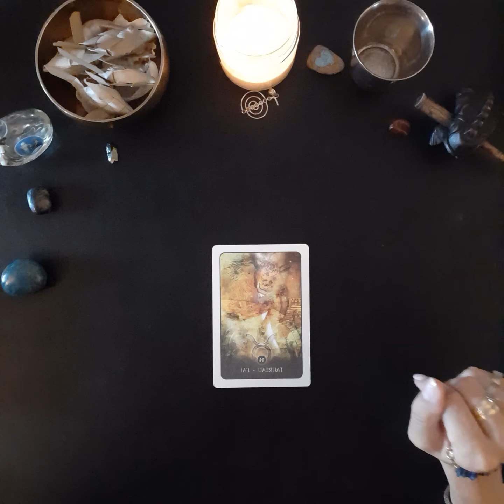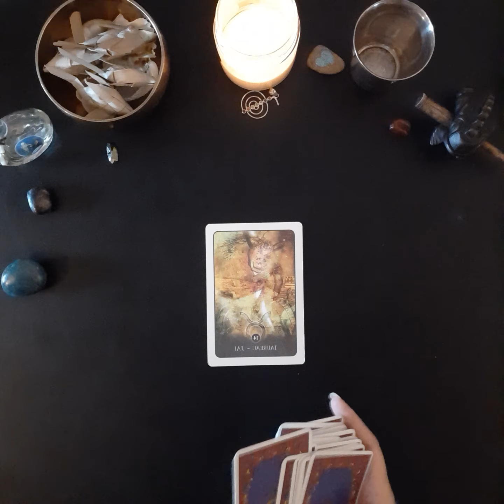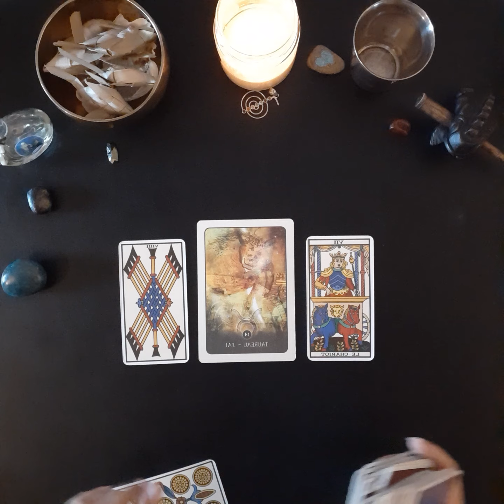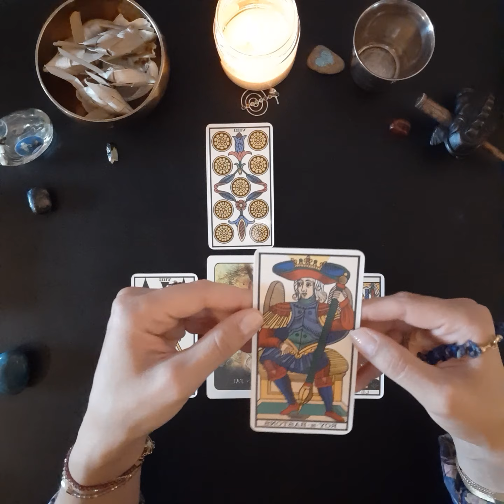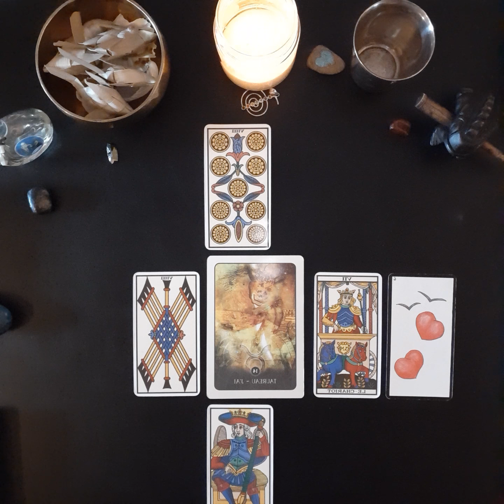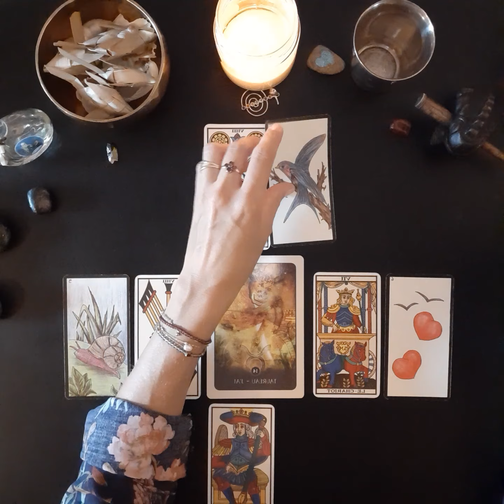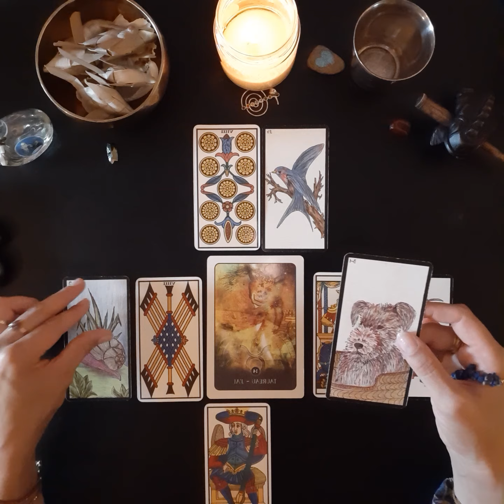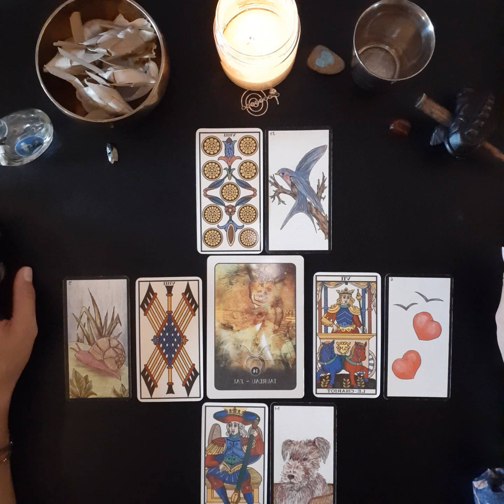taureau professionnel octobre 2020